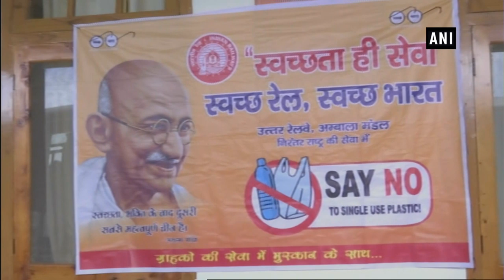Shimla-Kalka special heritage train attracts scores of tourists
A special train on the Shimla-Kalka heritage route has been drawing a lot of attention. Scores of tourists have been taking this train to visit the picturesque town of Shimla.